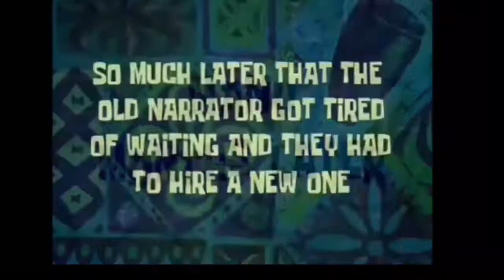Hindi kanaman mabiro boss / marikina city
Since day 1 sa pag upload dito sa aming youtube Channel ay nanjan parin kayo, buong puso kami nag papasalamat sa inyo mga ka PANGARAP kaya dahil sa inyo tuloy ang aming PANGARAP 😊